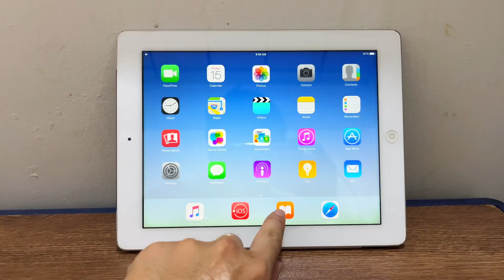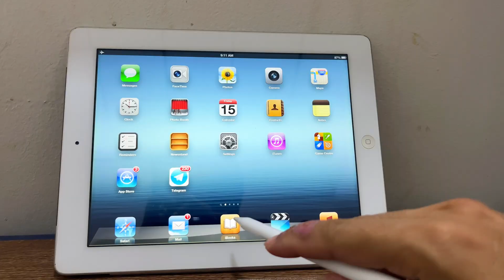iPad 3 in 2025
ONLY supports iOS 18.0 to iOS 18.2 beta 2 🚨Full Guide Apple intelligence on Old iPhone 🫡